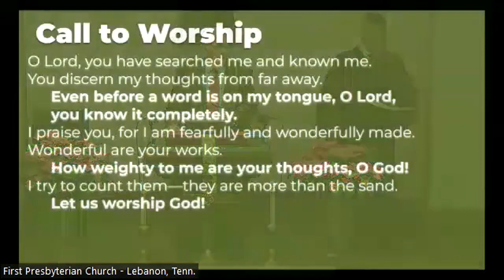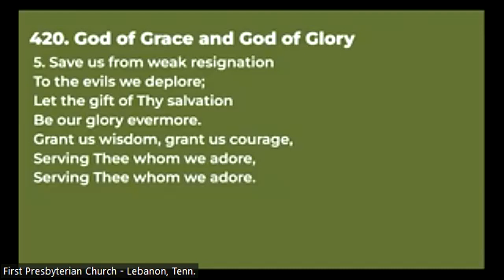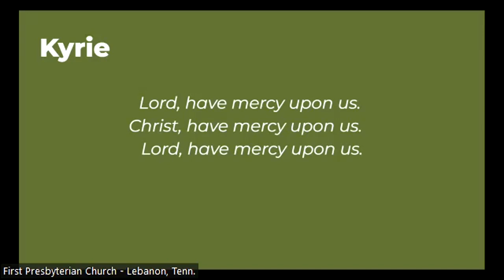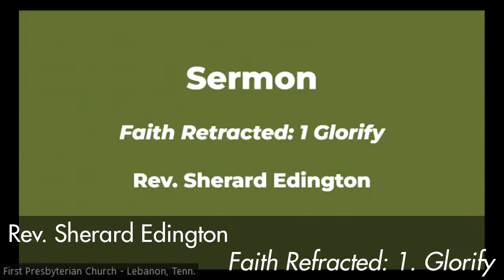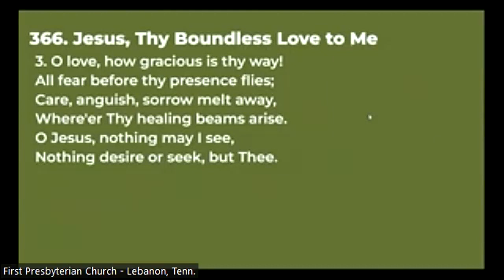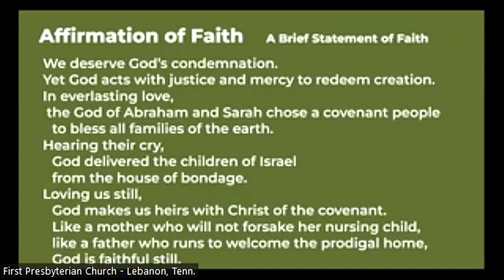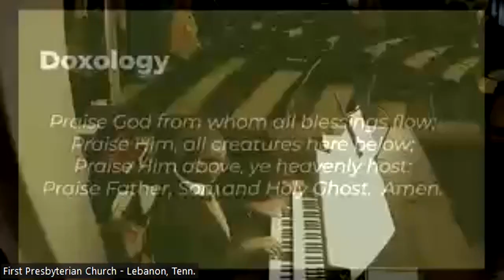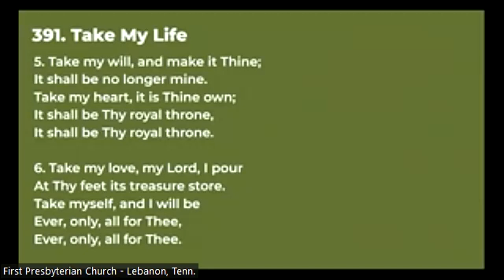January 14, 2024 Worship